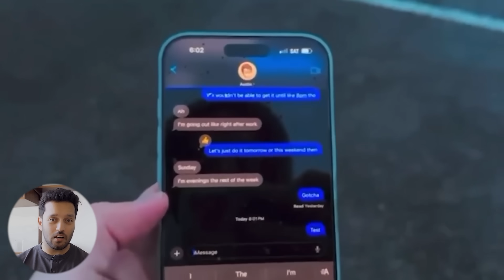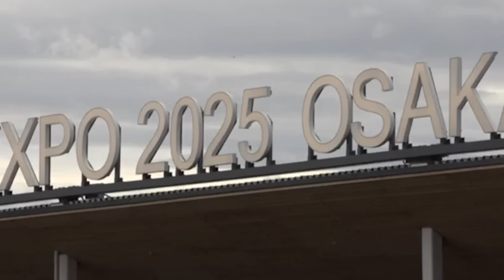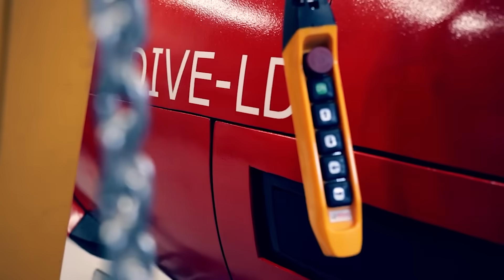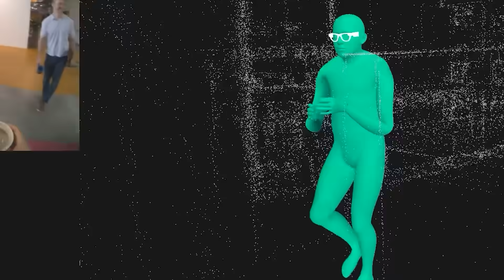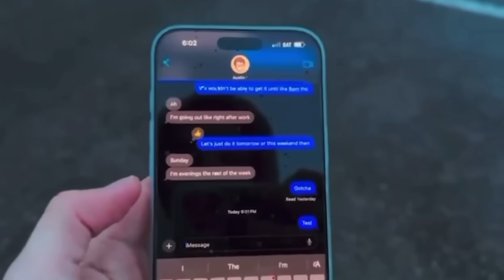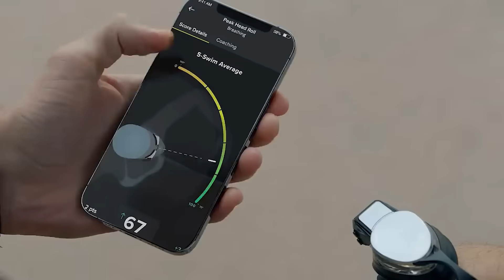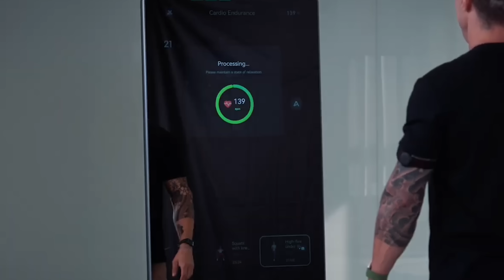The Future Just Arrived: 15 Technologies That Will Make 2026 Look Like Science Fiction!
Imagine a world where your motorcycle walks on four legs like a horse, where meat grows in laboratories without harming a single animal, and where your smartphone connects to the internet even in the middle of the ocean—not through cell towers, but directly from satellites orbiting hundreds of miles above Earth. Sound like the distant future? Every single one of these technologies exists right now, and they're about to change everything we thought we knew about what's possible.

This isn't your typical motorcycle. The Kawasaki Coro walks on four robotic legs equipped with adaptive hooves, mimicking natural animal movement to traverse terrain that would stop conventional vehicles dead. Grass, gravel, mud, steep inclines—the Coro handles it all by literally walking over obstacles instead of rolling through them. The revolutionary part? It's powered by a 150-cc hydrogen engine, making it both innovative in design and sustainable. Riders control it through movements inspired by horseback riding, creating an experience that blurs the line between biological systems and mechanical engineering. Debuting at the Osaka Expo in 2025, this machine represents a fundamental reimagining of personal transportation.

JAXA's IntBall 2 might look like a simple floating camera, but it's revolutionizing life aboard the International Space Station. This autonomous sphere flies through station modules capturing 4K photos and videos without requiring astronaut assistance. Why does that matter? Because astronaut time is incredibly valuable—every hour spent documenting is an hour not conducting experiments or maintaining critical systems. It maneuvers precisely through confined spaces using advanced navigation software, and serves as a testing platform for new technologies. External users can integrate and test software remotely, essentially turning the ISS into a proving ground for future space robotics.

Standing just 1.32 meters tall and weighing 35 kilograms, the G1 humanoid robot is disturbingly good at moving like humans. With 23 degrees of freedom, this machine can walk, run, and perform side flips that would make Olympic gymnasts jealous. It achieves 360-degree environmental awareness through multiple cameras and sensors, and its three-fingered hands provide precision object manipulation. The shocking part? It costs only $16,000—less than many cars—making advanced humanoid robotics accessible to researchers and small companies. Operating for up to two hours on battery power, the G1 works in research facilities, industrial environments, and hazardous locations where humans shouldn't venture.